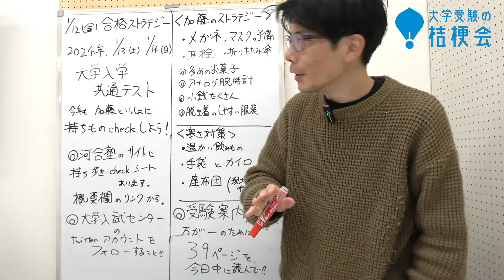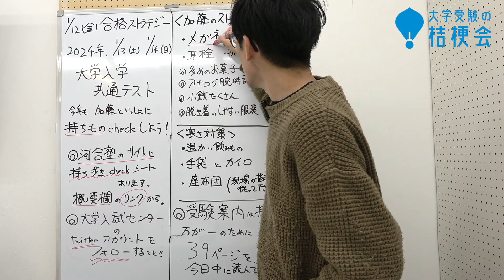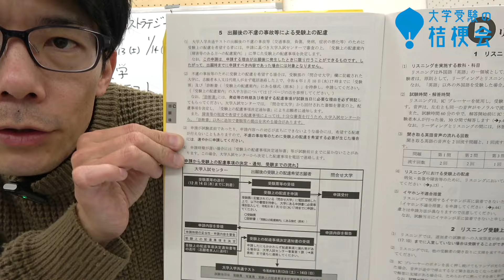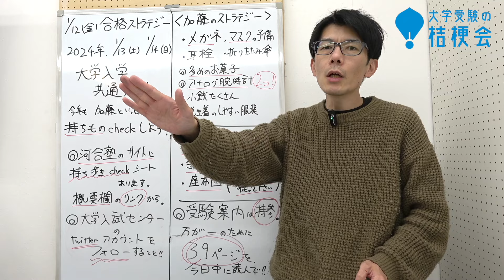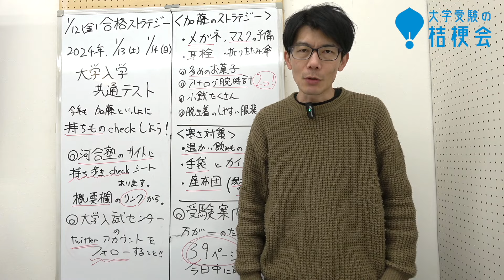【共通テスト】コレだけは絶対持ってけ!! 寝る前に、加藤と一緒に、明日の持ちものチェックしよう!! 2024年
▼河合塾　共通テスト　持ち歩きチェックシート

▼当日試験にいけなくなったら、自分の受験表を確認すること。

明日に試験を控える皆さん。普段維持用のパフォーマンスを出して、上手くいくことを願ってます。

【マイベストプロ岐阜】
大学受験のプロ　コラム連載中